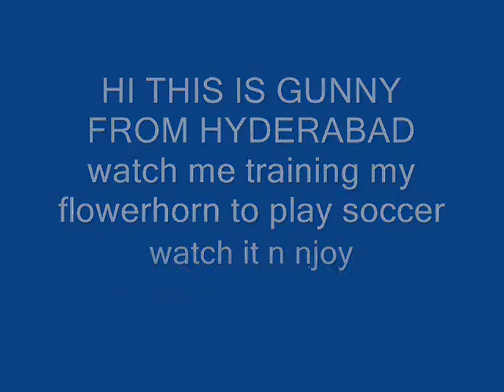gunnys soccer fish.wmv